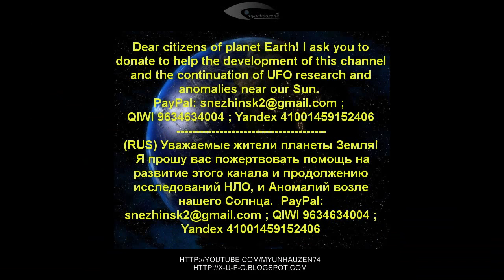Images of UFOs near the Sun obtained from NASA - November 7, 2014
Images of different types of UFOs. Filter + zoom.